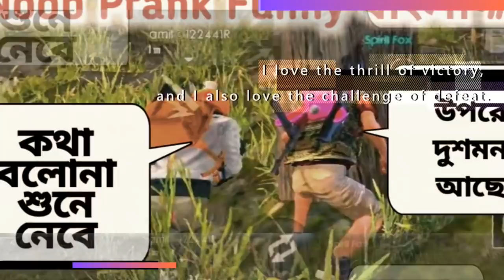Noob Prank করতে গিয়ে ধরা পড়লাম।। Funny Shah Gamer video